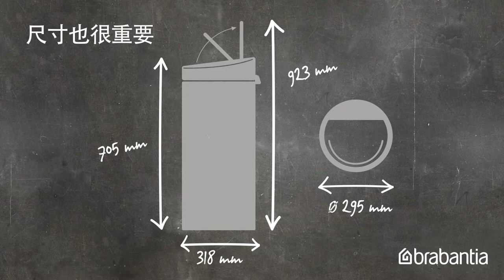新款触式卫生桶，30L– Brabantia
A touch of love:以设计著称的Brabantia品牌提升了30L触式卫生桶,新款卫生桶增强了盖部的同时增加了很多单色，使它更加惹人喜欢。伴随着精美的设计，坚固的质量和不论何时都很保值的品质。新款触式卫生桶已经准备好获得全球消费者的心了。你的心被触到了么。

Design touch-up

Brabantia一直想做到最好，给您更好的体验。在新款触式卫生桶上我们做到了这点。开盖时只需要很小的力触碰就可以打开，安静平滑。开盖从未如此轻松。当然也可以完美搭配PerfectFit bin卫生袋。-购买卫生桶即送免费的PerfectFit bin卫生袋在你的桶中-同样您可以享受10年品质保证。